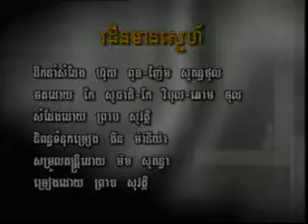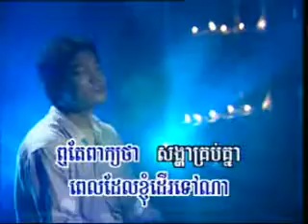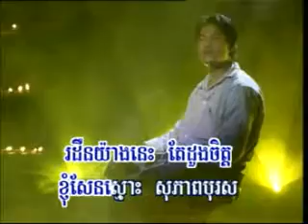RHM vol 85 ror dern mean snaeh A